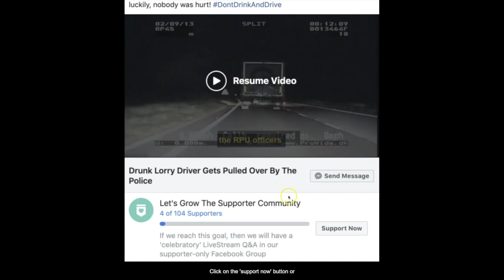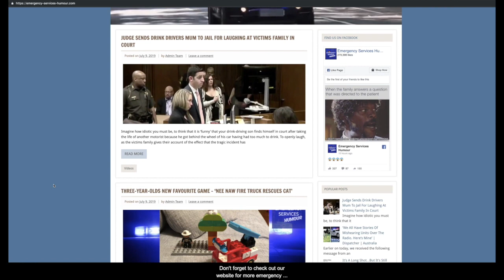Buffoon Blocks Ambulance And Argues For Ten Minutes With Crew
Can you imagine being the sort of muppet who not only parks like this idiot, but who then argues for ten minutes about why he thinks that he has done nothing wrong?

Nope, neither can I.